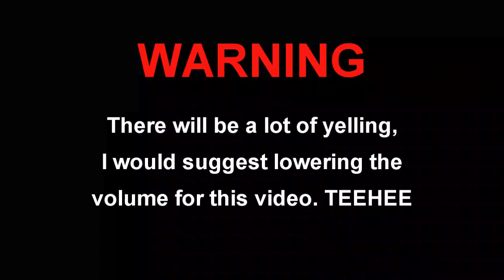~*Vlog*~ Basketball July 19 (Part 2)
Luis attempts half-court shots.